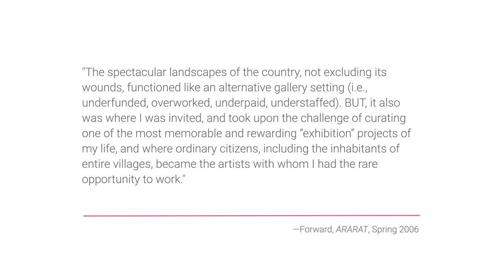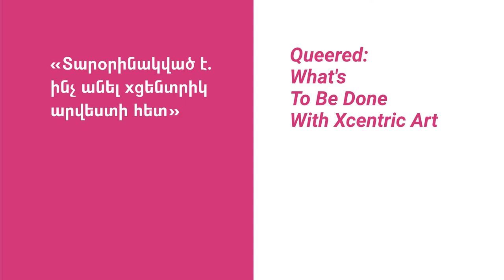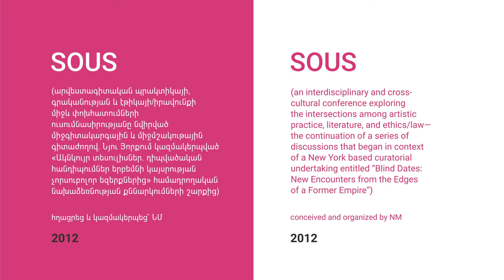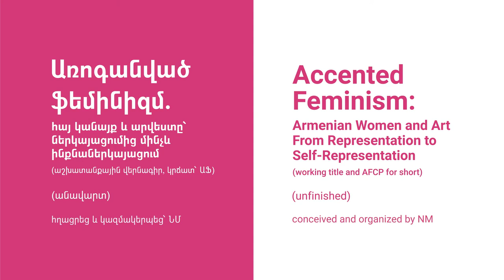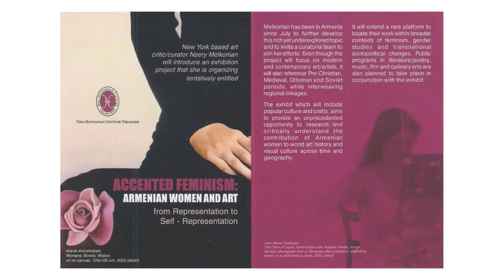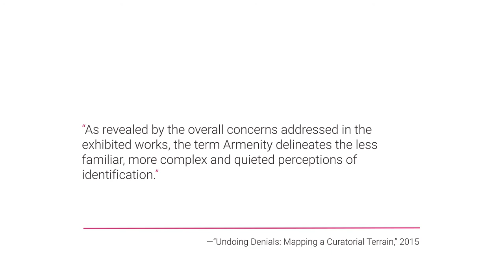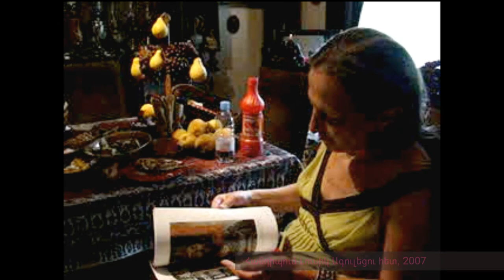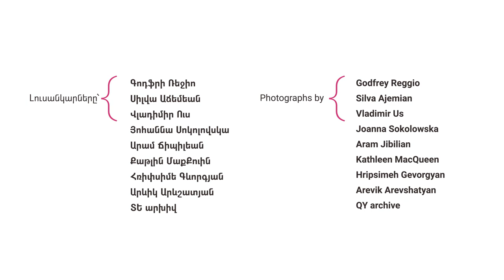Հիշելով Նիրի Մելգոնեանին / Remembering Neery Melkonian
Վիդեո ներկայացում՝  նվիրված ժամանակակից արվեստի պատմաբան և համադրող Նիրի Մելգոնեանին (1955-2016)։
A video presentation dedicated to contemporary art historian and curator Neery Melkonian (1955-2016).